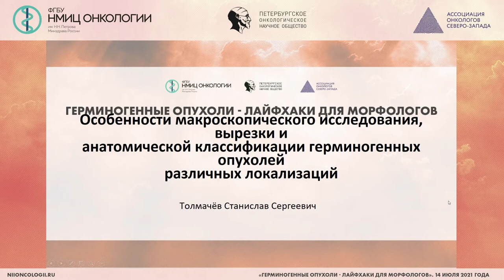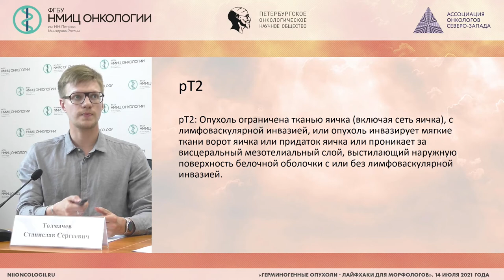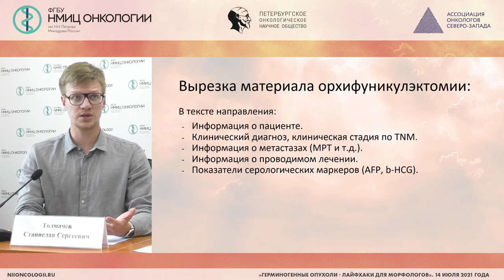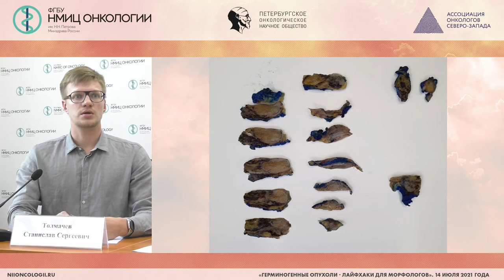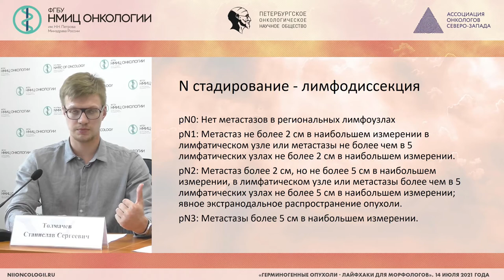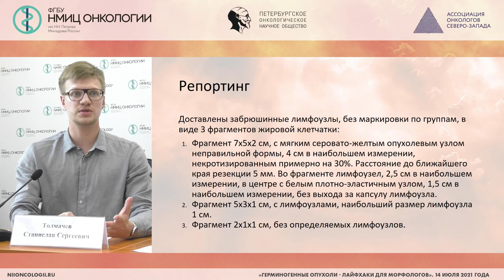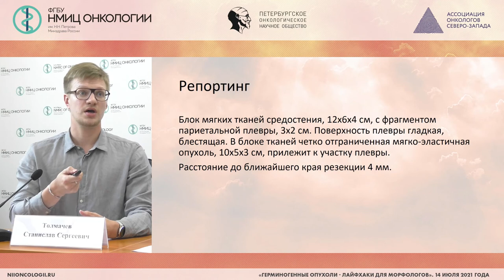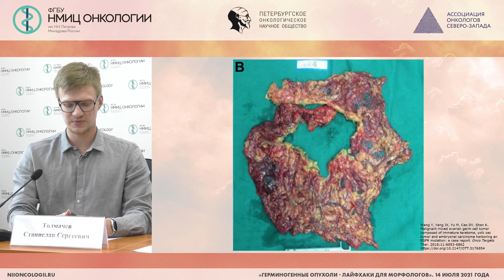Особенности макроскопического исследования, вырезки и анатом. классификации ГО различных локализаций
Особенности макроскопического исследования, вырезки и анатомической классификации герминогенных опухолей различных локализаций

Толмачев Станислав Сергеевич – врач-патологоанатом патологоанатомического отделения НМИЦ онкологии им. Н.Н. Петрова

Вебинар «Герминогенные опухоли - лайфхаки для морфологов»